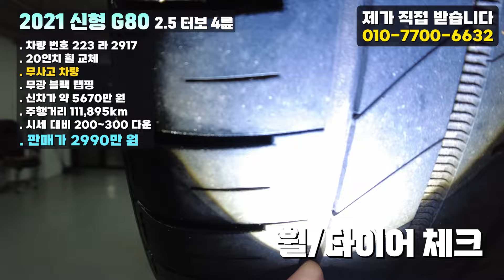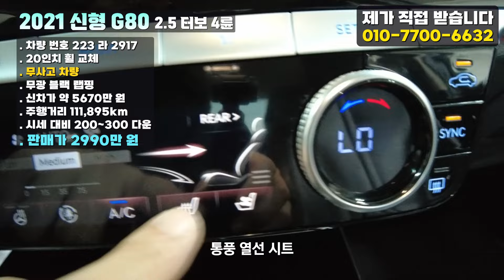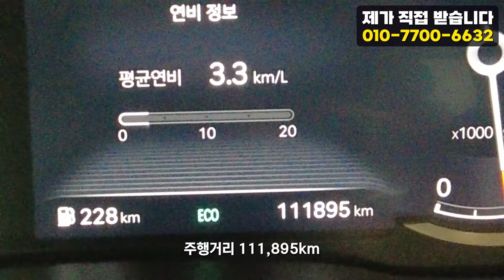신형G80 2.5 터보 4륜 전국 최저가 2990만 원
10년이상 중고차 길의 노하우가 다둥이차의 양심적인 판매에 모두 담겨있습니다.

2917
 2990
   11만 킬로